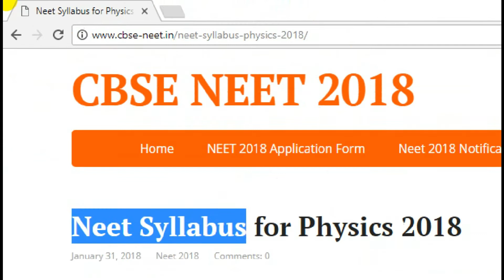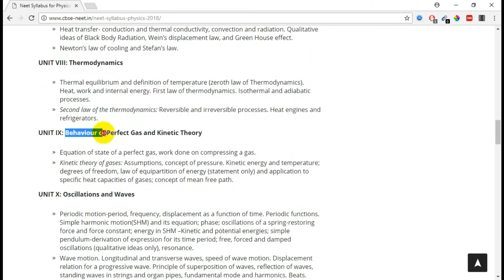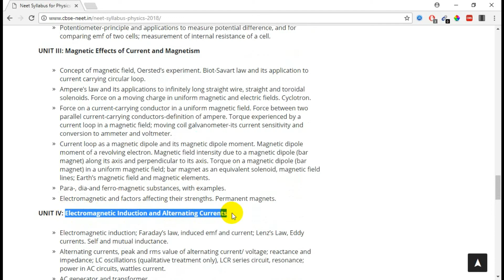Neet Syllabus for Physics 2018 - Tamil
Neet Syllabus for Physics 2018